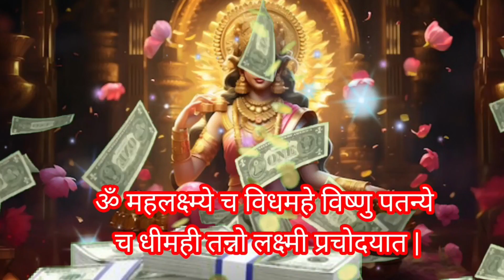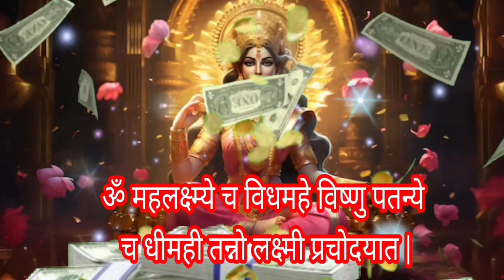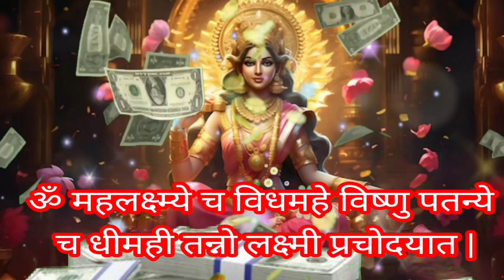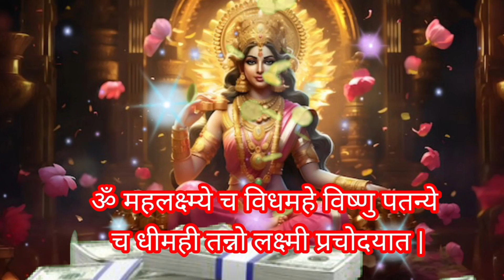ये माता लक्ष्मी का मंत्र | सिर्फ 11 बार पूरा सुनकर तो देखो चमत्कार होगा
powerful mantra for attract money

Hindu, Religion,
Bhajan, Mantra,
laxmi mata  mantra
laxmi narayan mantra
vastu
budhvar  special mantra
laxmi  mantra
laxmi  bhajan
lakshmi mata ka mantra